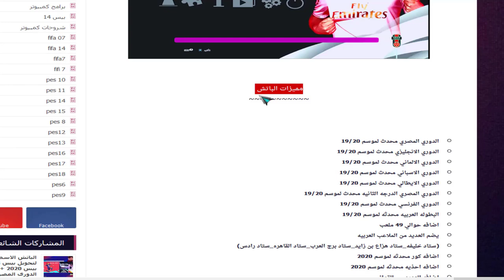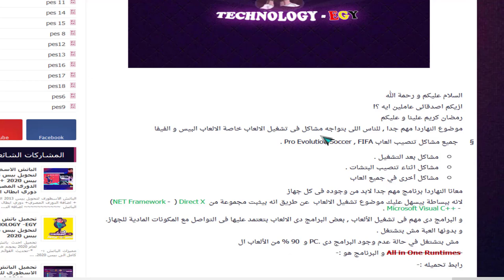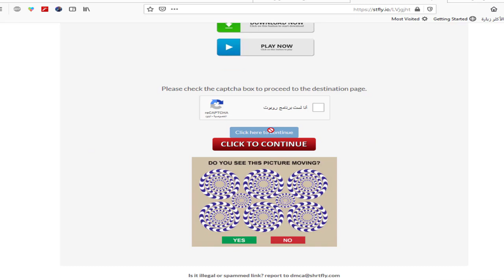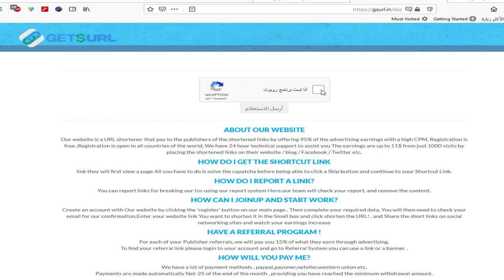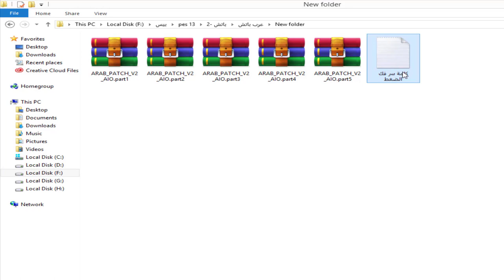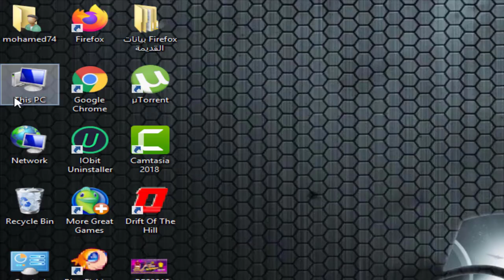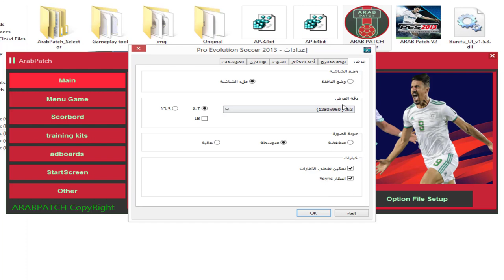شرح تحميل احدث باتش تحويل بيس 2013 الى بيس 2020 | الدورى المصري ,البطولة العربية+ الانتقالات الشتوية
اخواتى اصدقائي عاملين ايه
يارب تكونوا بخير
حلقة اليوم لكل عشاق بيس 2013
مشاهدة ممتعه
شرح تحميل أقوى باتش خرافي لتحويل بيس 2017 الى بيس 2020 | PES 2017 Professionals Patch V6.
شرح تحميل عرب باتش
شرح تحميل افضل باتش لبيس 2013
بيس 2013 باتش 2020,
بيس 2013 كن اسطورة,
بيس 2013 ماستر ليج,
بيس 2013 تعليق عربي فارس عوض,
بيس 2013 تعليق عربي عصام الشوالي,
بيس 2013 لا تعمل على ويندوز 7,
بيس 2013 النسخة الاصلية,
سيريال نمبر بيس 2013,
بيس 2013 محدثة,
بيس 2013 ميديا فاير,
بيس 2013 مضغوطة,
بيس 2013 منتخب مصر,
تنزيل بيس 2013 للاجهزة الضعيفة,
تعريب بيس 2013 للكمبيوتر,
بيس 2013 كاس العالم,
حل مشكلة بيس 2013 كرت الشاشة,
كيفية تسطيب بيس 2013,
كيفية تشغيل بيس 2013,
كراك بيس 2013,
تعريب قوائم بيس 2013,
اوبشن فايل بيس 2013,
مهارات فى بيس 2013,
كيف تشغل بيس 2013 على الكمبيوتر,
خروج بيس 2013 عند التشكيل,
تعليق عربي بيس 2013,
باتش 2020 لبيس 2013,
اصغر باتش لبيس 2013,
اضافة ملاعب لبيس 2013,
تحميل سكوربورد لبيس 2013,
تحديث الانتقالات لبيس 2013,
طريقة تسطيب بيس 2013,
طريقة تسريع بيس 2013,
شفرات لعبة بيس 2013,
بيس 2013 دوري ابطال اوروبا,
حل مشكلة بيس 2013 الملف تالف,
كيفية جعل بيس 2013 باللغة العربية,
جيم بلاي بيس 2013,
تحسين جرافيك بيس 2013,
بيس 2013 تكنولوجي كينج
تحميل باتش 2013 لبيس 2020,
تحميل باتش بيس 2013 بحجم صغير جدا,
تحميل باتش بيس 2013 انتقالات 2020,
تحميل احدث باتش لبيس 2013 باحدث انتقالات 2020,
تحميل باتش 2020 لبيس 2013,
تحميل اخر باتش pes 2013 patch 8.0
تحميل باتش 2020 لبيس 13
تحميل باتش 2013 الى 2019
تحميل باتش بيس 2013 الاهلى والزمالك
تحميل باتش بيس 2013 الدورى المصرى ودورى ابطال افريقيا
تحميل باتش الدورى المصرى لبيس 2013 ديمو من ميديا فاير
تحميل باتش تحويل بيس 2013 الى 2019 من ميديا فاير
باتش تحويل بيس 2013 لبيس 2020
باتش تحويل بيس 2013 الى فيفا 2019
باتش تحويل بيس 2013 الى بيس 2020
باتش تحويل بيس 2013 الى بيس 2020 من ميديا فاير بحجم صغير جدا pes